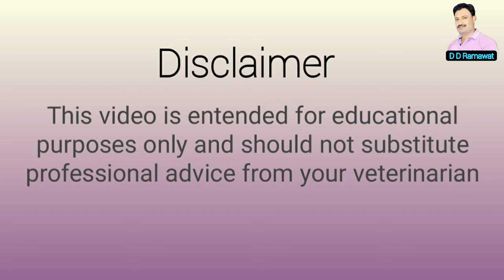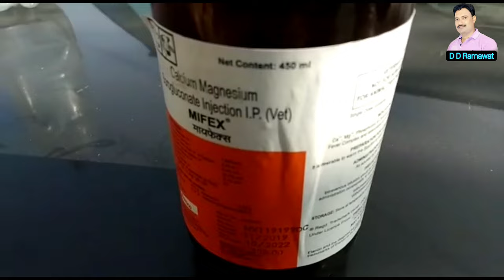Mifex Calcium Uses पशुओं में MIFEX किन बीमारियों में और कैसे दी जाती है D D Ramawat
Mifex Calcium Uses in details पशुओं में MIFEX किन बीमारियों में और कैसे दी जाती है इस वीडियो में सम्पूर्ण जानकारी है

Mifex ko DNS के साथ प्रेक्टिकली कैसे लगाए👇🏻👇🏻

भैंस की आंख का इलाज 👇🏻👇🏻

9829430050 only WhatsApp